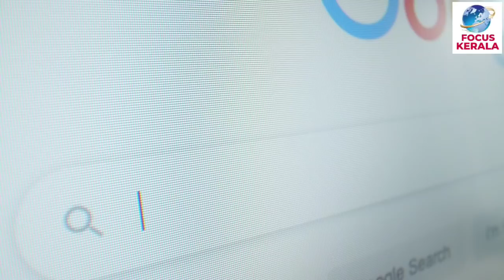ഗുരുതരം അരലക്ഷം കവിഞു മരണം കേരളം in ICU|kerala news| weather update today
94% ഒമിക്രോൺ തരംഗം | അരലക്ഷം കവിഞു മരണം|kerala news| weather update today

weatheringwithyouhindi dubbed
24
FOCUS INFO MEDIA
FOCUS POINT
FOCUS INFO MEDIA
FOCUS POINT